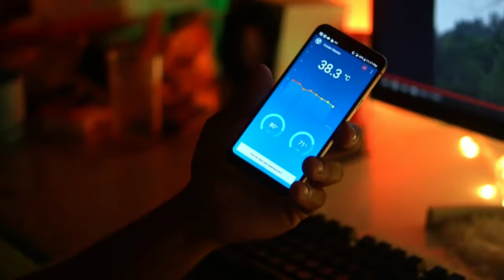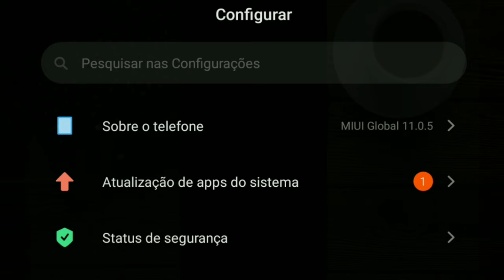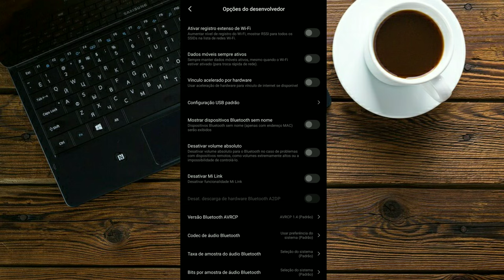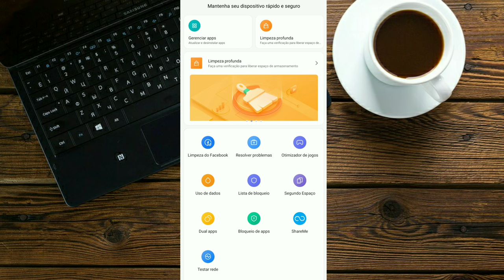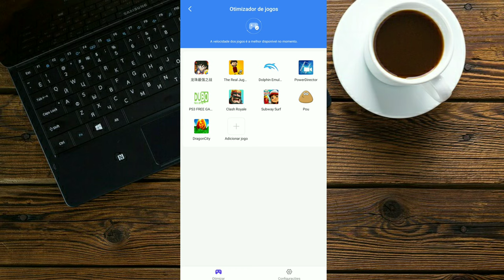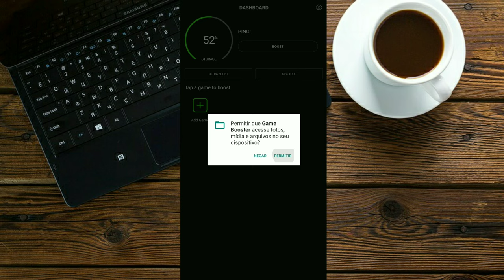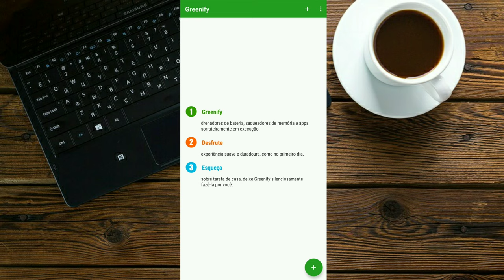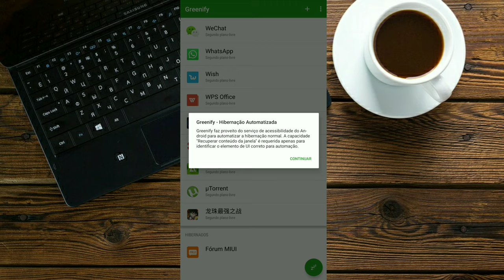Como tirar travamentos e Legs em seus jogos e Apps !!